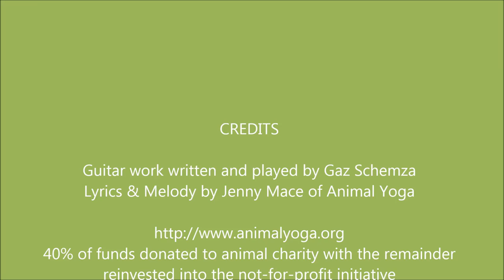Ahimsa & Daana - Animalia Asana® song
A song from Animalia Asana: so-called Ahimsa & Daana as these are the principles the initiative is based on. Ahimsa, meaning non-harming to all beings; Daana, meaning charity. See below for full lyrics. Animalia Asana® - the animal element within yoga

Lyrics:
Ahimsa & Daana
I breathe here calling parts of me, to unite
Beyond just the deeper parts of me (or the me, myself and I), other creatures too
(sound of breath in) ooooooooh the feeling, ooooooh the feeling
We all feel pain we all seek joy, all evolved from primordial life…
Connection…
I breathe here creating sacred space, sensing unity
Opening to my vulnerability, shared by all beings
(sound of breath in) empathising, empathising
We’re all in the same boat of life, so let’s reach out and offer a hand…
Hmmmm, yeah
Ahimsa and daana X 3
Non-harming and charity, in action
Let’s sit here together
I breathe, you breathe, we breathe.

Photo credits (those not stated are Animal Yoga's own): The World by I naina_94, sun's halo by Joanna Slodownik, Sacred Space by David Masters, Philippine Tarsier - Philippinischer Kobold-Maki - magô, mamag or malmag by Roberto Verzo, new dawn by new 1lluminati, martin luther king by caboindex, Mahatma Ghandi, painted portrait _DDC4618 by thierry ehrmann, Mahatma Gandhi by Vinoth Chandar, Lurking Crocodile by Alexander Cahlenstein, Light Emerald, Campaea margaritata by gallhampshire, Letting light through by Simon Matzinger, Just Breathe by Steve Jurvetson, Icy statue of young Lord Buddha, considering by Wonderlane, ice cold by dotun55, Harmony by Andras Pasztor, Gray Tree Frog by T-Town Photo Booth, GoatEye 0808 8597 by Ross Elliott, Genesis by Kevin Dooley, garden-of-eden-jacob-bouttats by Kim Stovring, Footprints by Filipe Ramos, Field Mouse by Martyn Fletcher, Fear & Anguish! by Poorna Kedar, Eye by Marc Di Luzio, El ojo de mi gata by Gabriel Gonzalez, Breathe Out by Kasia, Bearded Dragon Lizard Eye by L Church.